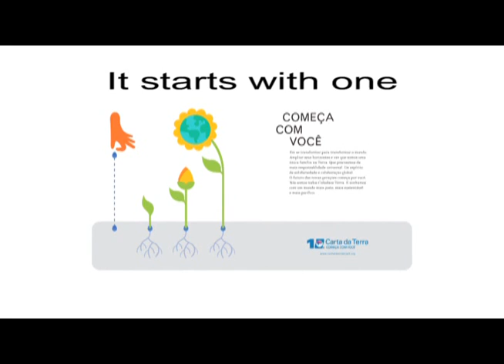Maturana y Ximena, Part 2 - Biología cultural y la Carta de la Tierra/Cultural Biology and the EC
Español

Humberto Maturana es un reconocido biólogo y filósofo Chileno, quien inventó una teoría de autopoiesis, que explica la organización de los sistemas vivos como redes cerradas de autoproducción de los componentes que las constituyen. Ximena Davila es Profesora Chilena, colaboradora de Maturana, juntos desarrollaron la visión dinámica que entrelaza la Biología del Conocimiento con la Biología del Amor, que conforman la base de la matriz biológica de la existencia humana. Co-fundaron la Escuela Matrizca de Santiago.

En esta entrevista, realizada por Cristina Moreno y personal de la Universidad Metodista de Sao Paulo, Brazil,  Humberto Maturana y su colega Ximena Davila brindan sus ideas y reflexiones sobre el significado de la Carta de la Tierra y su relevancia para los retos actuales.

La entrevista está dividida en los siguientes temas:

1. El significado de la Carta de la Tierra
2. Tejiendo las ideas de la biología cultural y la Carta de la Tierra
3. Carta de la Tierra:  co-inspiración, ética y amor
4. El futuro es ahora
5. Vivir amorosamente:  los cambios necesarios.
6. La presencia en el mundo natural
7. Cambiando hacia la acción y reflexión
8. La invitación de la Carta de la Tierra

English

Humberto Maturana is a renowned biologist and philosopher from Chile. He invented a theory of autopoiesis, about the nature of reflexive feedback control in living systems. Ximena Davila is a Professor from Chile who collaborates with Maturana, together they developed the dynamic vision that entangled the Biology of Knowledge and the Biology of Love that conform the basis for the Biological Matrix of Human Existence. Together they co-founded "la Escuela Matriztica de Santiago".

In this interview, done by Cristina Moreno together with the staff members of the Methodist University of Sao Paulo, Brazil, Humberto Maturana and his colleague Ximena Davila offer their insights and reflections about the meaning of the Earth Charter and its relevance for today's challenges.

The interview is divided into the following topics:

1. The meaning of the Earth Charter
2. Weaving Cultural Biology and the Earth Charter
3. The Earth Charter: Co-inspiration, ethics and love
4. The future is now
5. Living lovingly: the necessary changes
6. Presence in the Natural World
7. Changing to action and reflection
8. The Earth Charter Invitation